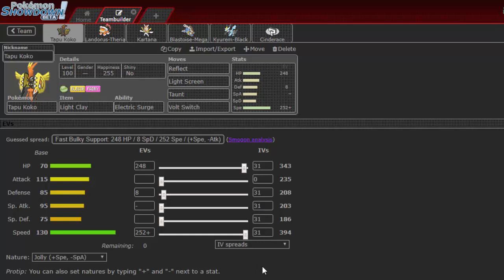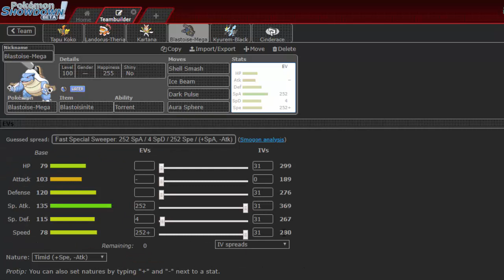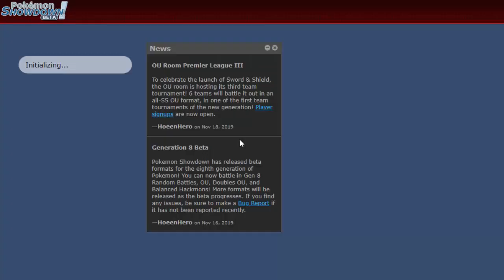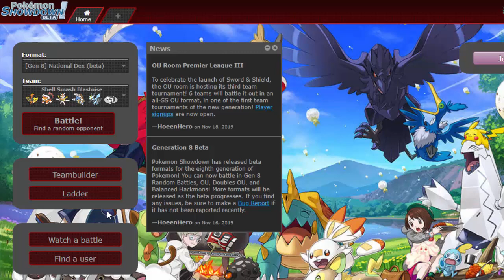"MEGA BLASTOISE SHELL SMASH" - Testando Sword & Shield[National Dex - OU]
Fala Galera estamos aqui para testar o novo metagame que Pokémon SWORD & SHIELD trouxe, Dessa vez estaremos testando o Mega blastoise com shell smash na national dex.